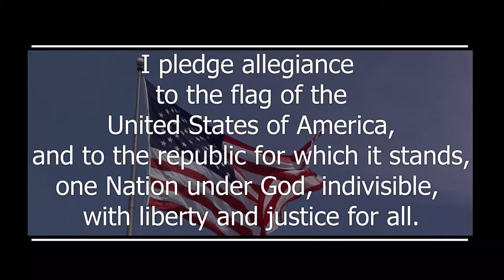5 21 CMS Morning Announcements